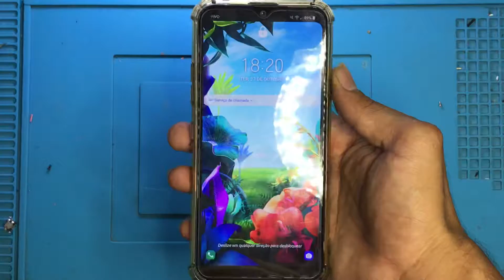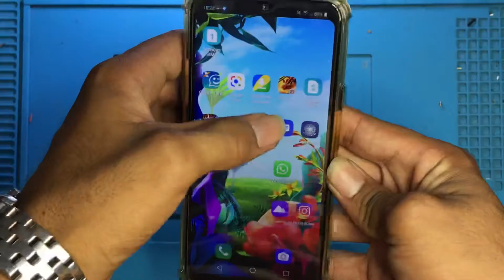Celular travou no jogo? LG K40S, K41S, K50S (SIMPLES!).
Celular travou no jogo? LG K40S, K41S, K50S